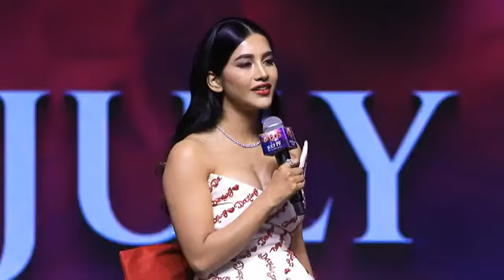Actre Nabha Natesh Speech At DARLING Movie Pre-Release Event in VenkyDigitalEntertainment